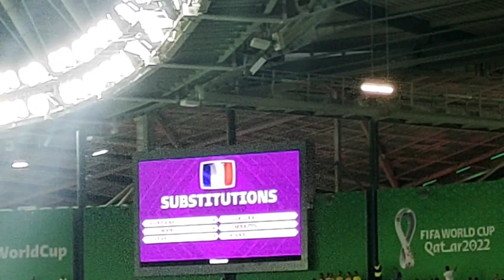Watching Mbappe Live Match ⚽ Griezmann On 💥 France vs Tunisia Match Vlog | FIFA World Cup Qatar 2022